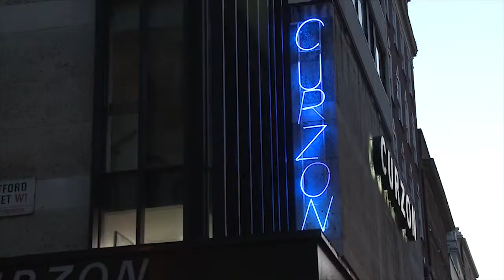Pour Mark Ruffalo cela ne fait aucun doute c'est Sylvester Stallone qui va rafler l'Oscar!